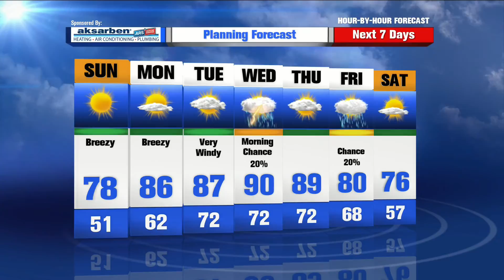Brad Sugden's Hour by Hour Forecast to plan your evening – 5pm Update